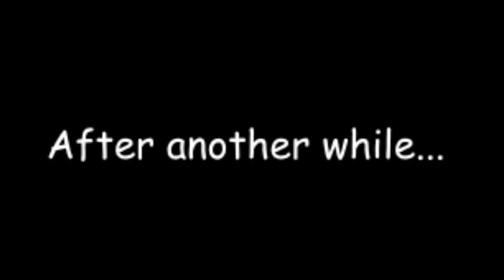Stressed High School Senior Gives Himself a Haircut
So I just finished my first semester of senior year, that's fun. Before any of you ask, no the tattoo is not real. It's a temporary one I got at a blood drive.

Eventually, I'm going to tell you guys that I joined the army because nobody reads my descriptions, but I did that too.